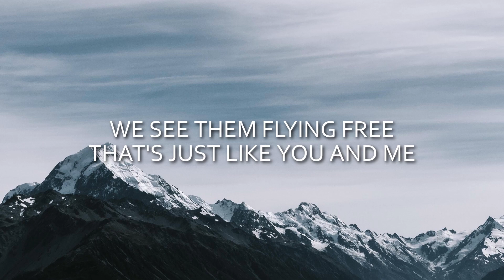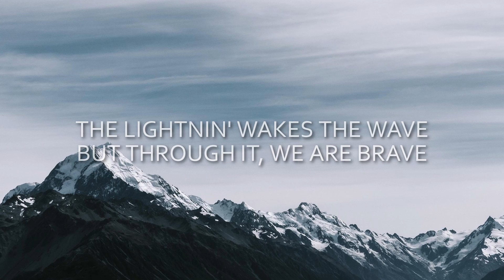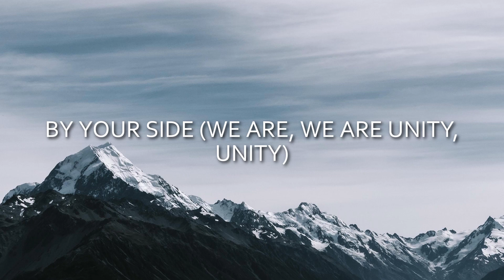Alan Walker - Unity (Lyrics) ft. Walkers